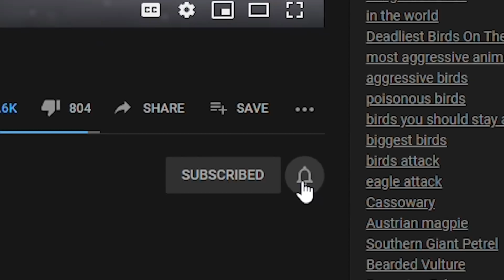8 Largest Reptiles in the World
8 Largest Reptiles in the World

4 Ever Green is the #1 place for all your heart warming stories about amazing people, beautiful animals and cute things that will inspire you everyday.

They say size doesn’t matter, but we beg to differ. Some of the largest animals to have ever lived were reptiles, better known as dinosaurs. And although the age of the mighty T-Rex and the Plesiosaur is long over, they’ve been left behind by some pretty big snakes, lizards and crocodiles. But who is the biggest?
Welcome to another episode of 4 Ever Green! Today, we’re counting down the Biggest Reptiles in the World. We’ve saved the largest for last, so make sure to stick around for #1 to have your mind blown!
From longest to tallest to heaviest, let’s take a look at some of these scariest reptiles.